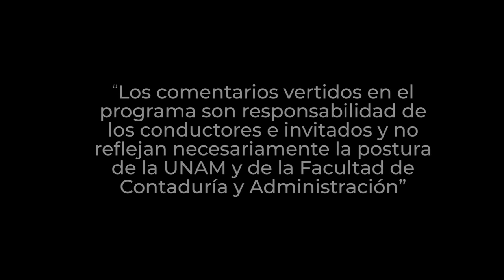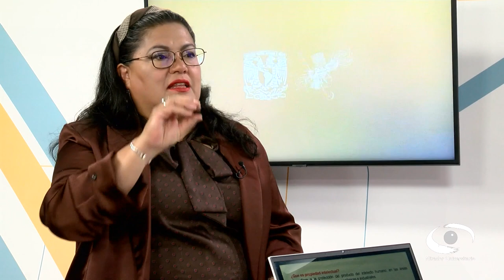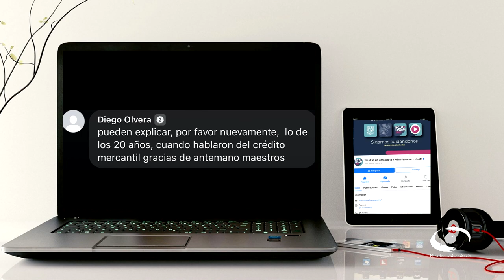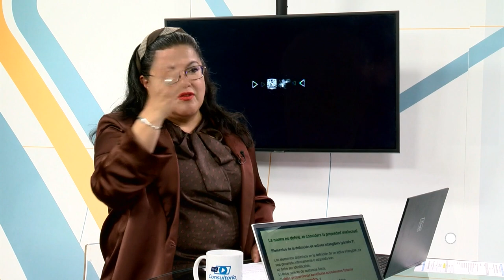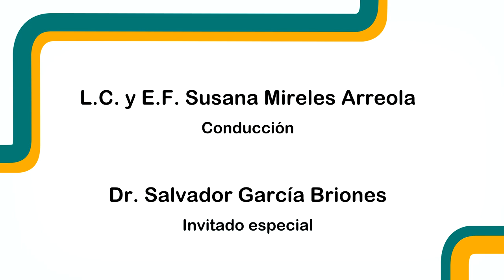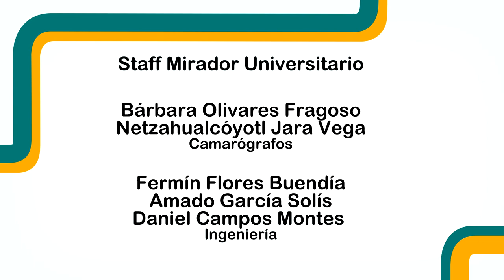Administración estratégica de la propiedad intelectual 1a. Parte | 27 MAR 24 | Consultorio Fiscal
En la primera parte del tema sobre estrategia de propiedad intelectual, los expertos mencionan que, si dichas estrategias son bien elaboradas, pueden ayudar a maximizar el potencial de las empresas ya que sirven para calcular las amortizaciones deducibles de los Derechos de la Propiedad Industrial e Intelectual y se involucre en el manejo e impacto fiscal de estos derechos en el ámbito internacional. La normativa contable regula el tratamiento de los activos intangibles de propiedad intelectual a efectos de su registro y presentación en los estados financieros de las empresas. Mencionan que el registro contable refleja el verdadero valor de estos activos inmateriales.

Transmisión: 27 de Marzo 2024 por Canal 22.1 | 10 de Junio 2024 por TVUNAM

Conducción: L. C. y E.F. Susana Mireles Arreola
Invitado: Dr. Salvador García Briones
Coordinación académica: Dr. José Ricardo Méndez Cruz
Productora de Fiscal.con:  Miriam Alejandra Jiménez García
Idioma: Español
País: México